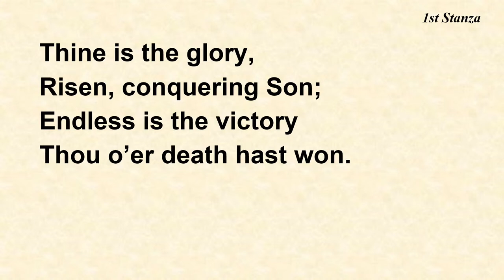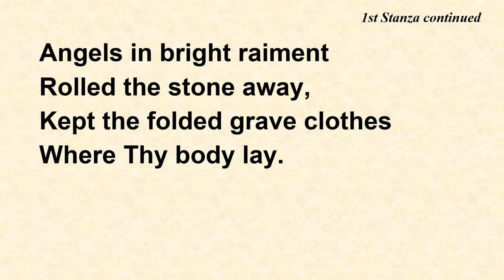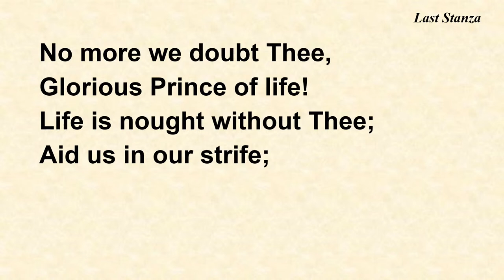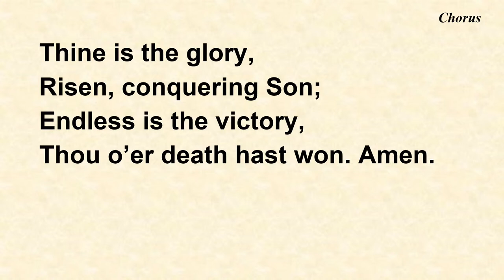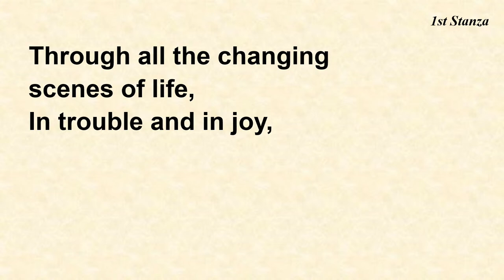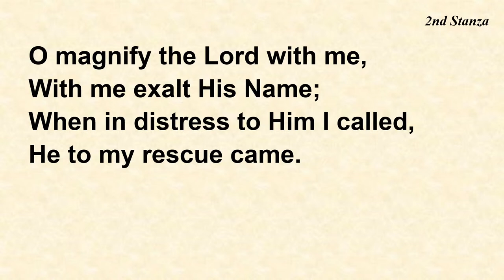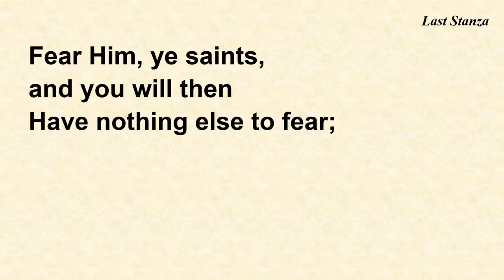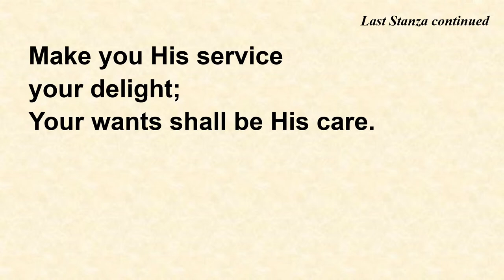Gethsemane BPC Evening Teaching Service Live (31st July 2022)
The following resources are produced by Gethsemane Bible-Presbyterian Church and its ministries, and are freely given to all.

Download our church app to access various audio and video resources

Bible Witness Magazine, a bimonthly publication dealing with various Christian topics

Bible Witness Web Radio, Singapore's first 24/7 online Christian radio broadcast